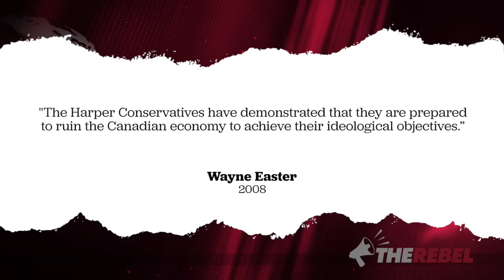Liberals call for review of ENTIRE tax system - including whether to raise GST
Brian Lilley reviews a recent statement from Liberal Wayne Easter, Chair of the House of Commons finance committee saying every part of the tax system, including whether to raise or lower the GST should be considered. Given the track-record and past comments by many of the Liberals sitting around the cabinet table, watch the video to find out why you should hold your wallet tighter. MORE

"Don't blame me: I voted Conservative"
The t-shirt that says it all -- ONLY from TheRebel.media store!